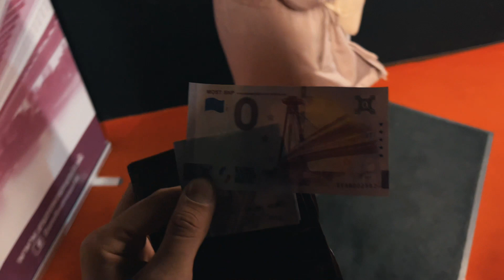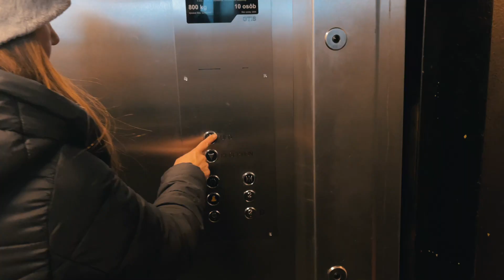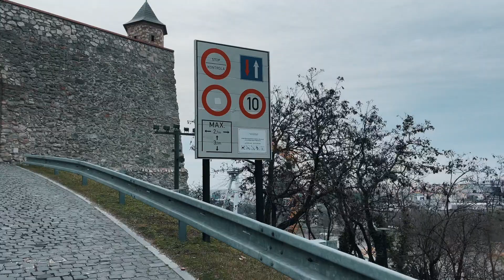URCAM in UFO Tower in BRATISLAVA - Vlog 262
Daca iti face placere sa ne sustii calatoriile, uite niste link-uri 🥰:
- ING lei: RO15INGB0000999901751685 (Bogdan Pricope titular)
- Thanks: buton cu semnul "❤️" sub video
- Membru: buton "Alatura-te/Join" sub video